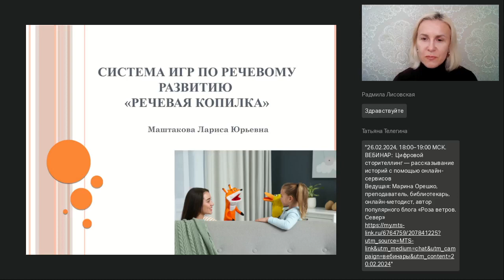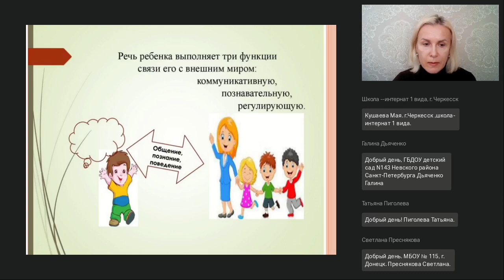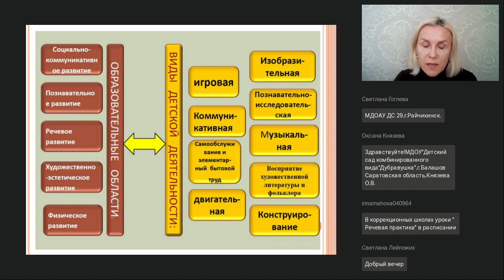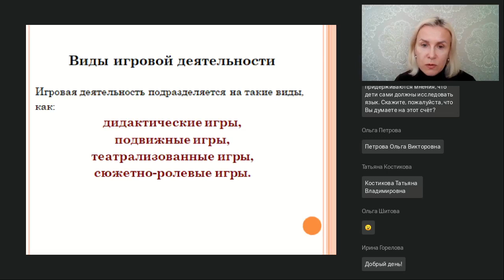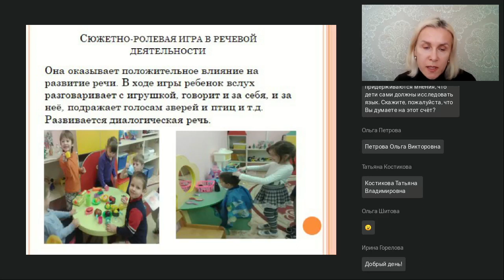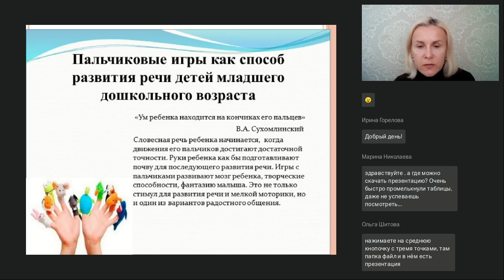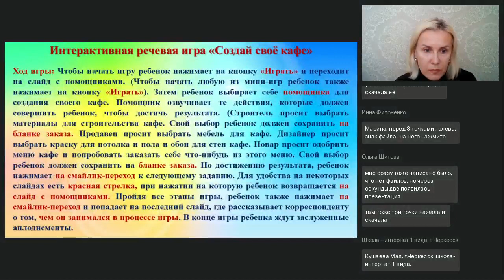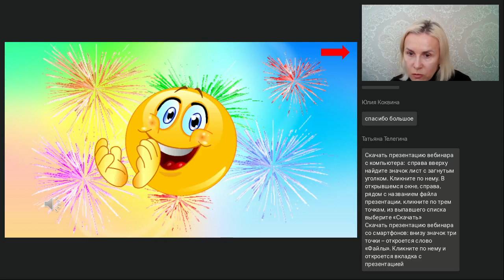Система игр по речевому развитию речевая копилка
Вебинар
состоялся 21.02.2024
Ведущая вебинара:
Лариса Маштакова, к.пед.н., доцент кафедры Педагогики и методики дошкольного и начального образования Бирского филиала УУНиТ

🔥Обратная сторона Интернета. Вред или польза? (Магонова О.Н.)